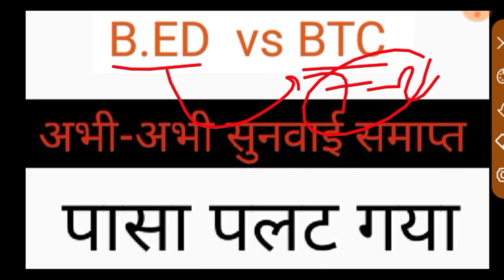Live 🔴B.ED VS BTC सुप्रीम कोर्ट का फैसला आ गया ll देखो कौन है प्राथमिक शिक्षक भर्ती से बाहर हो गया l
b.ed btc latest news, bed btc me antar, b.ed btc court update, b.ed btc court case update, b.ed bstc vivad, b.ed btc high court, b.ed btc ka full form, b.ed btc case, b.ed btc mamla, btc news today, super tet 2022, super tet vacancy 2022, super tet eligibility criteria, super tet eligibility criteria for other state, bed btc latest news, bed btc court case notification date, topper hint, toppershin
B.ed vs btc news today, Mp varg 3 exam latest news, Bed primary court update, b.ed vs d.el.ed supreme court, b.ed vs btc supreme court news, b.ed vs d.ed, b.ed vs bstc latest news today, Pathak Satyam 22, satyam pathak b.ed, Rames Ruyal, uptet result 2021, b.ed vs bstc supreme court news, b.ed vs bstc vivad, b.ed vs bstc vivad Latest news Today
b.ed vs btc vivad high court, b.ed bstc vivad latest news, b.ed bstc vivad today news, b.ed bstc vivad news today, b.ed vs btc
bed vs btc, bed vs btc supreme court update, bed vs btc supreme court case final, bed vs btc court status, bed primary me samil, bed primary school